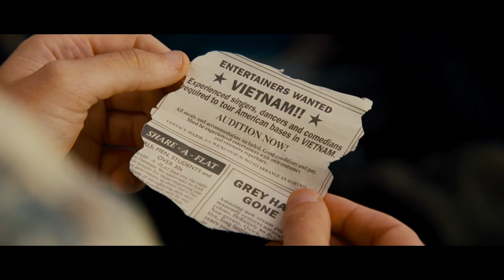The Sapphires - Trailer (deutsch/german)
Jetzt ansehen!
Hier Downloaden & Behalten
Hier die DVD & Blu-ray kaufen

Preisgekröntes Feel Good-Movie mit Chris O'Dowd ("Brautalarm", "The IT Crowd") - mit viel Humor und noch mehr Soul!

Inhalt: Der Traum von der großen, weiten Welt und einer Karriere als Sängerin -- das ist es, was die Aborigine-Schwestern Gail, Julie und Cynthia verbindet. Bei einem Talentwettbewerb werden sie schließlich vom Entertainer Dave Lovelace entdeckt. Der trinkfeste, irische Musiker mit einem Herz aus Gold begeistert die Mädchen für Soul-Musik und verpasst den Rohdiamanten im Eiltempo den nötigen Schliff: The Sapphires sind geboren! Doch das eigentliche Abenteuer beginnt erst, als die Schwestern und ihre Cousine Kay ein Engagement als musikalische Truppenbetreuerinnen in Vietnam ergattern. Auf ihrer Reise entdecken sie nicht nur die außergewöhnliche Kraft der Musik, sondern auch, was es bedeutet, als Familie zusammenzuhalten und den Mut zu finden, der großen Liebe gegenüberzutreten...

THE SAPPHIRES ist die wahre Geschichte von vier jungen Frauen, die sich 1968 von Australien nach Vietnam aufmachten, um den US-Truppen den Soul zu bringen. Der Film basiert auf dem gleichnamigen Musical -- und auf den Erzählungen der Mutter des Drehbuchautors Tony Briggs: einer der echten Sapphires! Entstanden ist ein wunderbarer Film mit viel Seele, der durch mitreißende Musik, einen tollen Cast und nicht zuletzt durch seine herzerwärmende Story überzeugt.

Regie: Wayne Blair
Mit: Deborah Mailman, Jessica Mauboy, Miranda Tapsell, Shari Sebbens, Chris O'Dowd